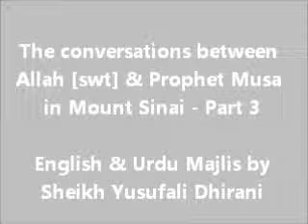The conversations between Allah & Prophet Musa in Mount Sinai (Part 3) - Sheikh Yusufali Dhirani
English & Urdu Majlis on 'The conversations between Allah [swt] & Prophet Musa in Mount Sinai (Part 3)' (Jume Raat Majlis) recited by Sheikh Yusufali Dhirani on 4th April 2013 / 23rd Jamaadi al Ula 1434 at Masjid al Husayn Leicester.

Copyright: MKSI Leicester